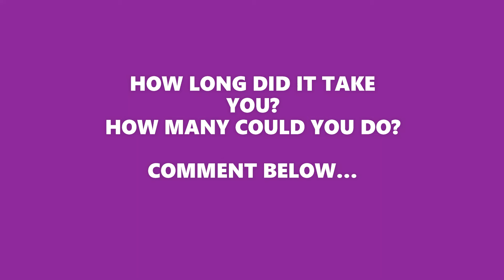HER PENWYTHNOS! - Byw'n Iach - WEEKEND CHALLENGE!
Eich her y penwythnos hwn yw cyfuno'r holl ymarferion o'r wythnos hon yn un sesiwn! Cyfnodau o 30 neu 45 eiliad ac yna 30 neu 15 eiliad o orffwys. 5 rownd a gweld faint y gallwch chi ei wneud bob tro. Gwnewch yn siŵr eich bod chi'n yfed digon a bod chi'n gwneud ymarfer corff yn ddiogel.

Mwynhewch! Gadewch i ni wybod sut rydych chi'n dod ymlaen trwy rannu'ch straeon gyda

Your challenge this weekend is to combine all of the exercises from this week into a single session! Intervals of 30 or 45 seconds followed by 30 or 15 seconds of rest. 5 rounds and see how many you can do each time. Stay hydrated and be sure to exercise safely.

Enjoy! Let us know how you get on by sharing your stories with BywnIach